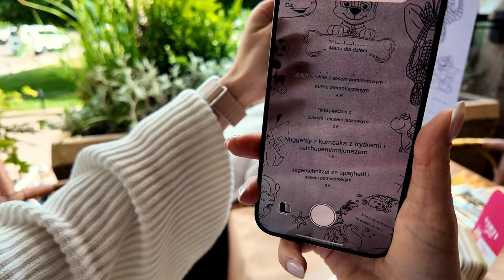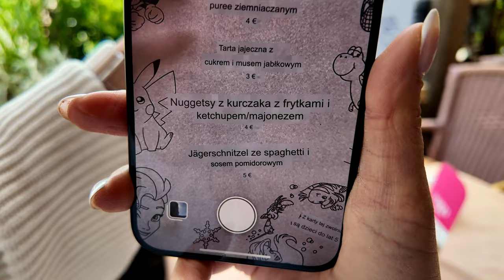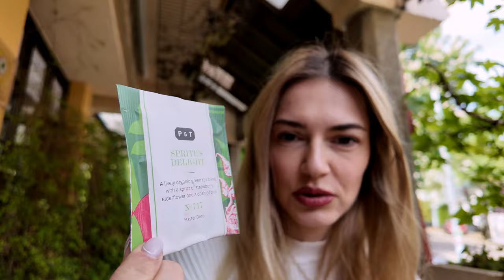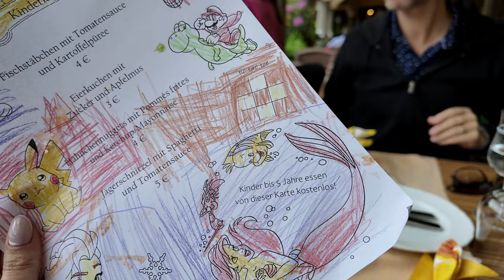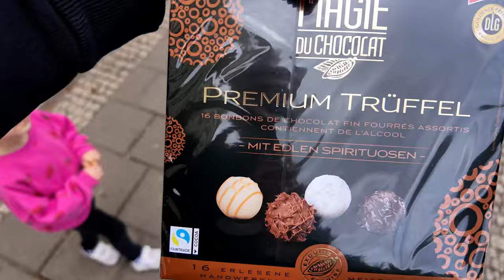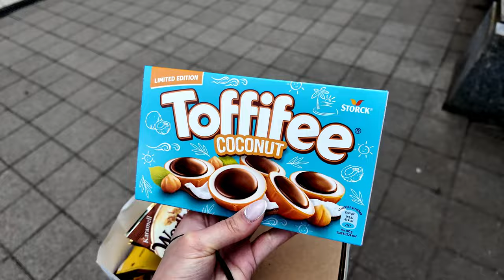Przygody w Lipsku: Od Biurka Napoleona do Zaginionego Auta | Śpiewający Mirek w Akcji 😅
‼️ Osoby, które obejrzały bardzo proszę dajcie znać co to za piosenkę śpiewa Mirosław bo nawet Shazzam jest bezsilny :D
Specjalnie dla Was moi Drodzy Widzowie - vlog zaczynam od ciszy, od dźwięków przyrody. Tym razem odwiedzimy piękny park a tak na prawdę to cmentarz Südfriedhof w Lipsku. Następnie przemieszczamy się do Völkerschlachtdenkmal czyli Pomnika Bitwy Narodów, gdzie wchodzimy ciasnymi korytarzami na sam szczyt. Kolejnym punktem jest miasto, a konkretnie restauracja Apels Garten - Leipzig, w której jemy obiad - oczywiście wiele dzieje się po drodze ;). Następnie podróż powrotna do auta, również z przygodami - i zakończenie majówki - i tu jest bardzo śmiesznie. Zapraszam do oglądania, komentowania i łapka w górę!